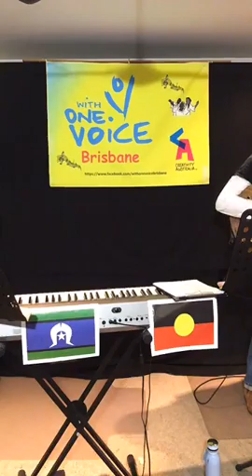Cath and Jay - WOV Live Session 12.8.2020